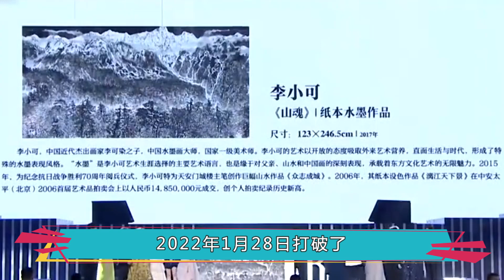baby被问：小海绵知道你们离婚吗？她下意识的回答，黄晓明都愣住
说起AngelaBaby杨颖，相信很多小伙伴们都非常的熟悉了，毕竟，作为国内第四个粉丝破亿的明星，不管是在圈内还是圈外，知名度都是比较高。杨颖不知道说是运气好呢，还是自己的实力强，尤其是这短短的最近几年之内，就成长为了娱乐圈中的当红女星，她的粉丝人气更是一路的飙升呢，经常的出现在我们的视线当中。
了解baby的都知道，在2003年的时候，她是以模特身份出道，此后，还因担任时尚模特而在香港崭露头角。杨颖本身混血，再加上后天的长相姣好，一度成为网友心中的女神，她的颜值也是经得起推敲的，身材更是无敌棒，有着几乎完美的身材比例，曲线玲珑，水蛇腰，蜜桃臀，令人惊叹，后来凭借着颜值身材让杨颖在香港模特圈内小有名气。
之后在电影《夏日乐悠悠》中的精彩演绎，也是让大家成功注意到了这个美丽的女孩子，后来随着与黄晓明“黄教主”恋情的公开，baby那也是成功进入到内地观众的视野。杨颖自从参加了《奔跑吧兄弟》之后，凭借该综艺节目成功走红，其在综艺中的随机应变能力令很多观众对她心生好感，她也因此收获了很多粉丝。
如今更是成为了一线明星，向着演艺圈进军，进入演艺圈之后也是主演过许多优秀的影视作品，不过很多观众都觉得baby的演技还有提升空间，因为她的演技一直以来都备受争议，很多网友指她不仅演绎差，也没有敬业精神。而后网友们还将她的“嘟嘴瞪眼”的演技截图了下来，做成了表情包，成为了大家日常嘲讽的工具。
其实杨颖并不是科班出身，所以在表演确实会不如一些专业院校毕业的演员，不过大家也都能看得出来，这些年baby也一直在努力，演技也在慢慢提升。事业发展顺利的同时，爱情也蛮顺利的，当年在机缘巧合下通过朋友的某聚会认识了黄晓明，当时也只是普通朋友，但后来双方慢慢都萌起了爱意，经常各种方式传情对方，最终也公开了。
要知道当年公布恋情时，黄晓明正值演艺生涯的巅峰，是时下最炙手可热的一线明星，而杨颖与黄晓明的恋情曝光后，全球媒体也第一次认识到，这个与一线明星传出绯闻的小女孩。在那之后，杨颖的资源就此大好，不仅影视剧接连主演，代言品牌、广告也是一大堆的接憧而来。而两人之后的那一场“世纪婚礼”，也是受万人瞩目的，当时婚礼上更是有一大半娱乐圈的人来见证他们的爱情，不得不说让人非常羡慕。
婚后也是育有一个儿子小海绵，一家三口幸福美满。但好景不长，婚后不久的黄晓明和杨颖就时不时被传出离婚谣言，这谣言最终还是在2022年1月28日打破了，两人真的一起宣布了离婚的消息，让人非常震惊，从当初一场梦幻的世界婚礼开始，到如今两句冰冷的回应解围，黄晓明和杨颖只维持了七年的婚姻感情就此破裂。
离婚后的杨颖就被记者问到：小海绵知道你们离婚吗，baby下意识的反应，黄晓明都意外，只见baby无奈表示：孩子只要知道我们爱他就好了，不得不说，这句话也是一个满分的回答了，相信黄教主听到也会非常意外。对此你们怎么看呢，欢迎在下方留言评论！